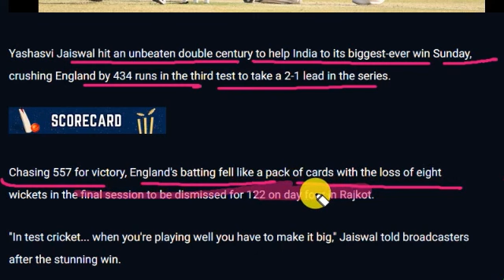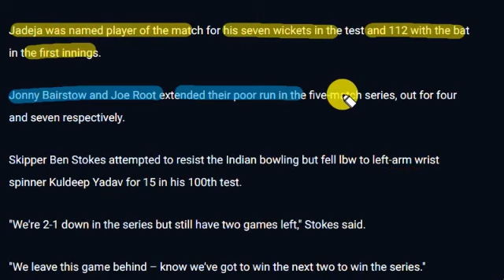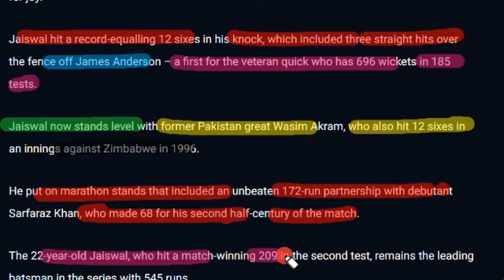Wasim Akram shocked on Jaiswal 214 Today Vs Eng Shubman Gill 91 Ind Vs Eng 3rd Test Match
yashasvi jaiswal 214 vs england today
yashasvi jaiswal 104 vs england today
pak media on yashasvi jaiswal 104+